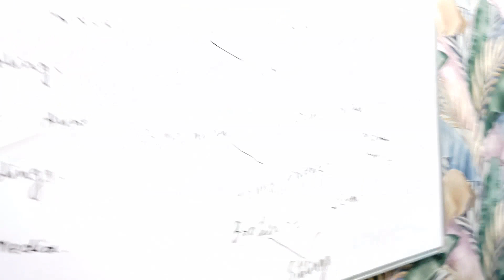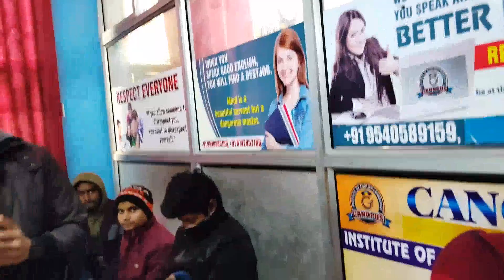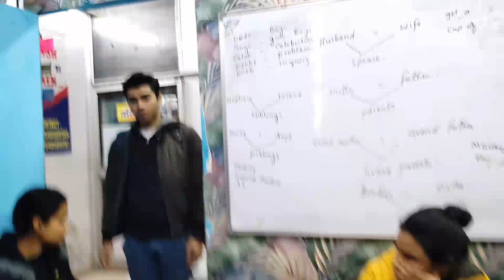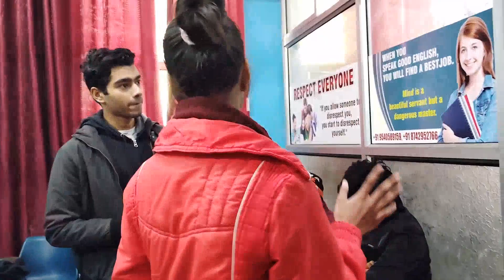FIVE STAR HOTEL | ROLEPLAY | RECEPTIONIST AND GUEST | Canopus Inst